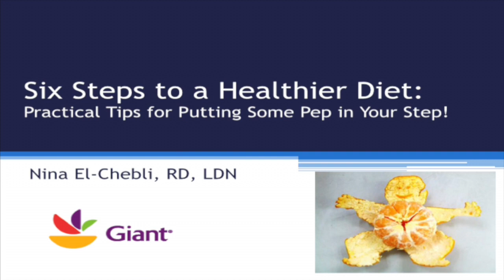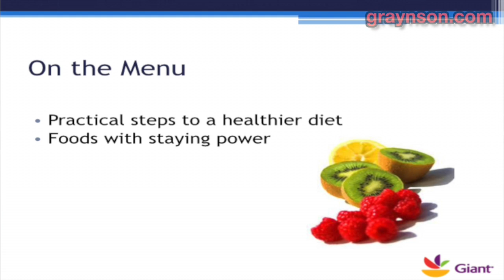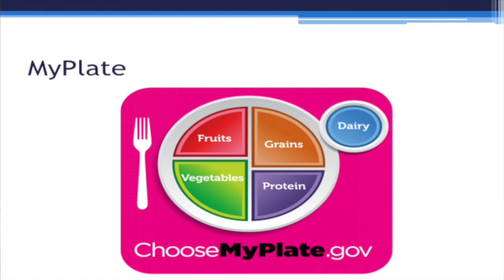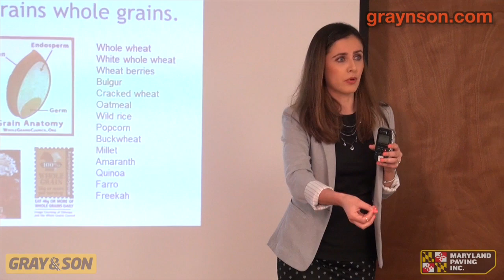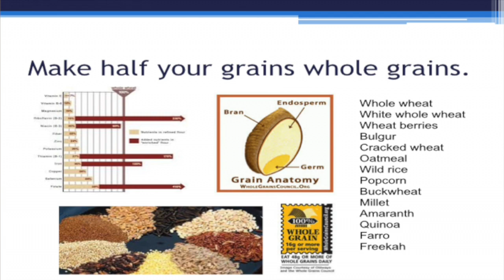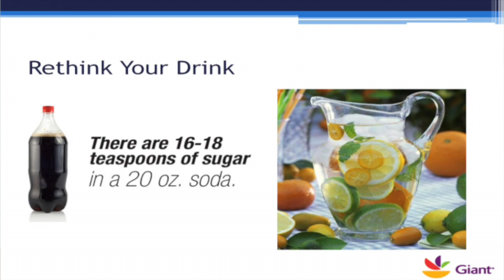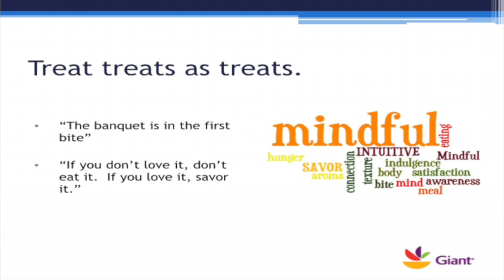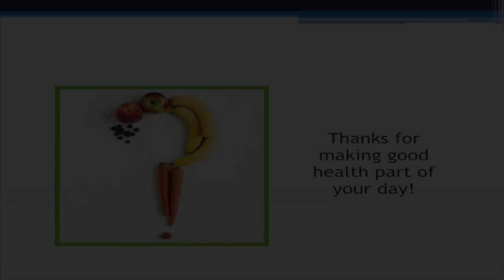Healthy Eating Workshop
Six Steps to a Healthier Diet:  Practical Tips for Putting Some Pep in Your Step!

Host:
Nina El-Chebli, RD, LDN
Giant Food In-Store Nutritionist

Presented by:
Gray and Son

Video Produced and edited by:
Gregory Plotkin
Digital Video Enterprises
410-653-VIDEO (8433)